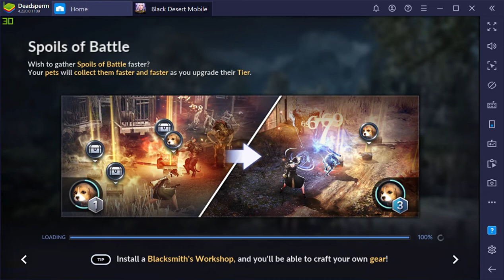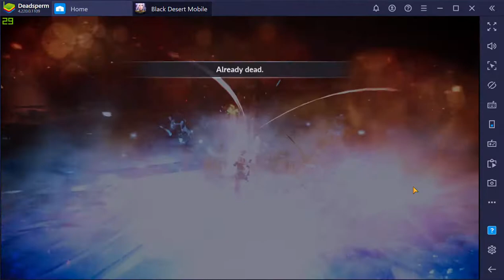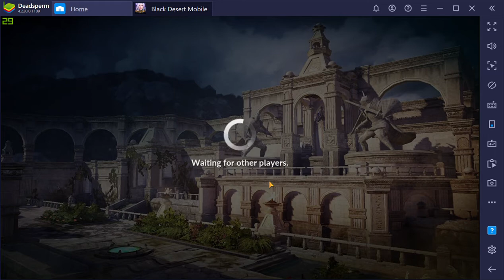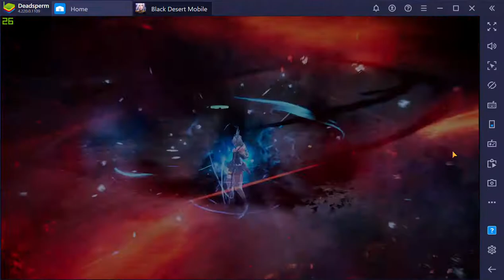Renegades Ramoness Torunament Round 1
with ABYSSS Exileus and MountainGod